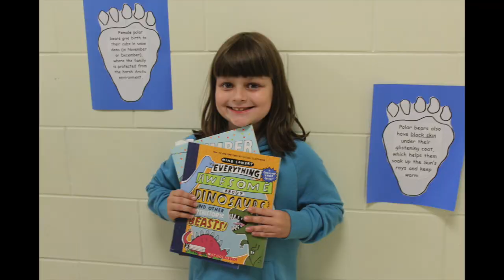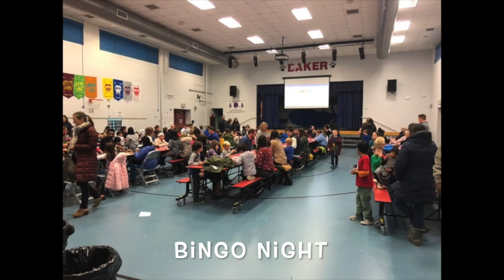End of Year Part I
This video is about End of Year Part I